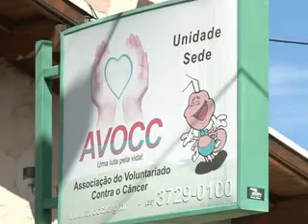AVOCC CADEIRAS DE RODAS